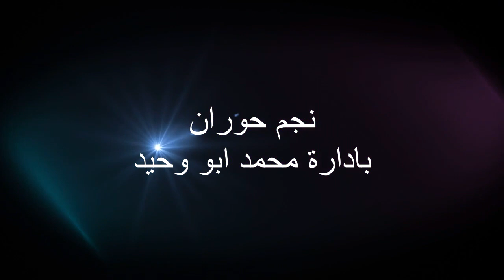افراح العليمات العريس صالح والفنان ياسر شعبان و محمد محاميد ونجم حوران ابو وحيد 1